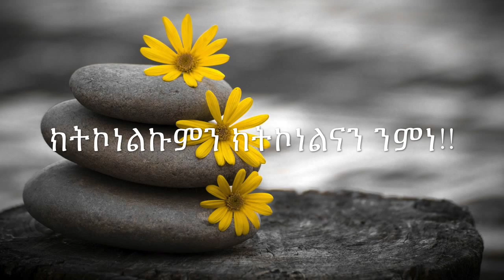Happy New Year! #2015